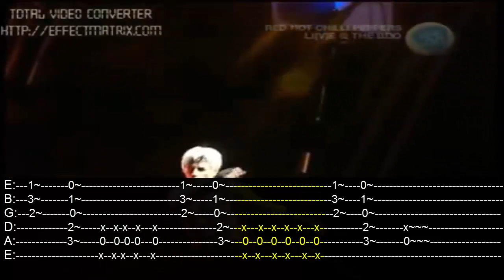John Frusciante - Soul To Squeeze Solo (Big Day Out, 2000) ● TABS